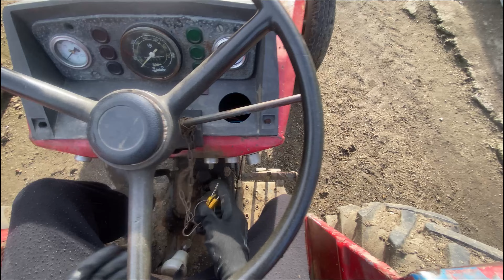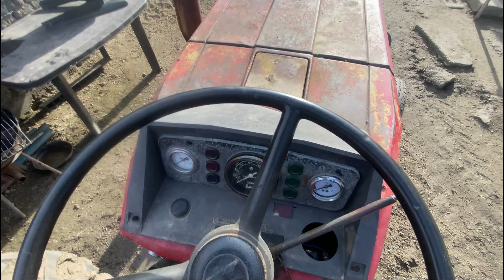( ERA SA CALC PISICA ) Am curatat tractoru si am agatat Migul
🌳 Instagram :  b_cristian26 & 3am.alexrtz  🌳
🚜 Tractoare : UTB 445 & UTB 650🚜